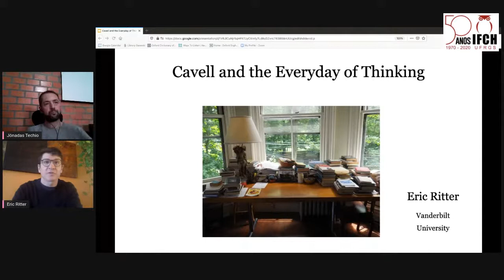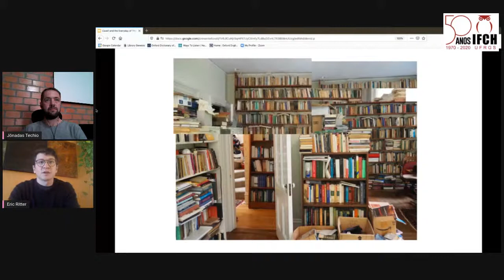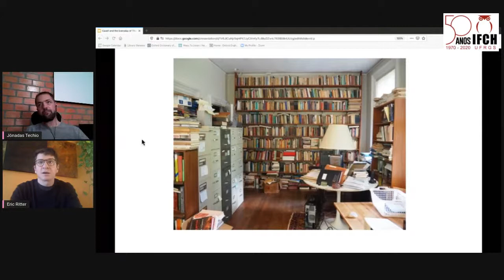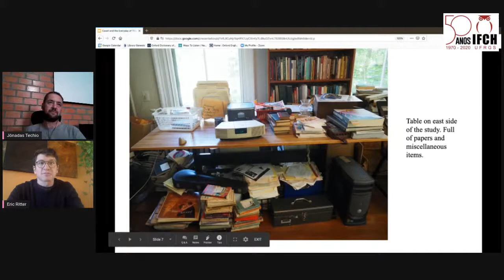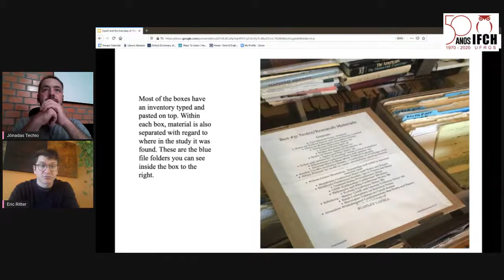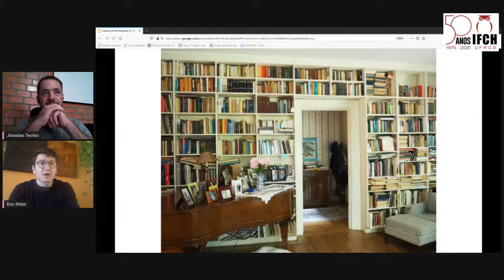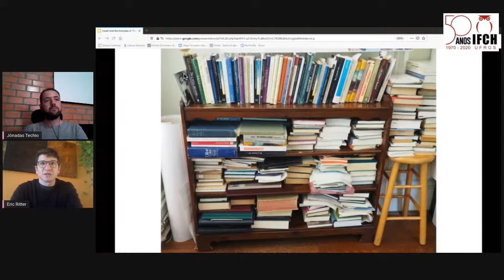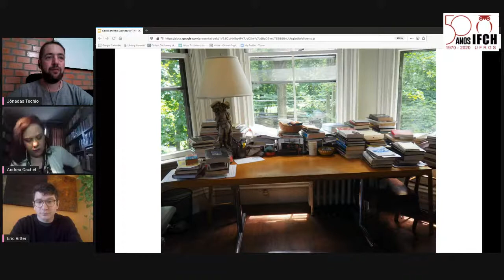Perspectives From Cavell - Cavell and the Everyday of Thinking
Eric Ritter (Vanderbilt)

(This will be a short presentation about Eric’s work with Cavell’s literary legacy)